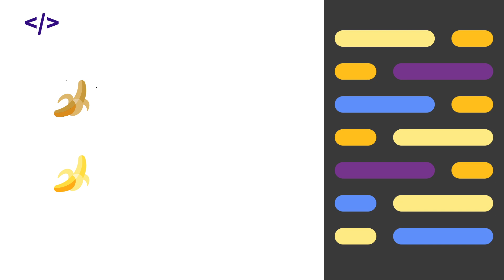Qué es Ethereum y "dapps" | Curso de Criptomonedas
Aprende en este video acerca de Ethereum; qué es, cómo se usa, qué son las dapps, ejemplo de dapps y qué son los cryptopunks.